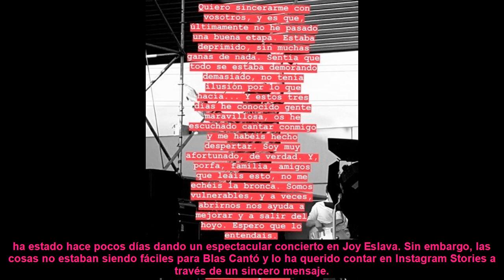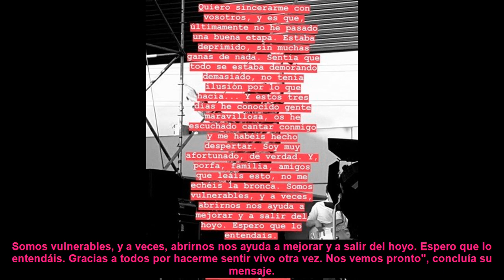La delicada situación por la que ha pasado Blas Cantó: "Estaba deprimido, sin muchas ganas de nada"